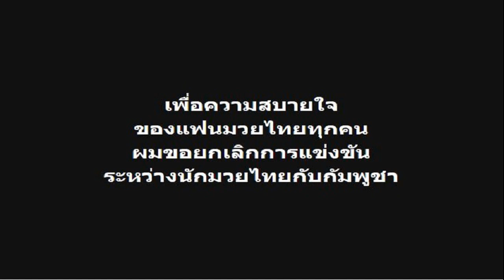ทัวร์ลงฉ่ำ เพชรยินดี ยกเลิกส่ง 2 นักมวยไทย สู้ศึก ขแมร์ มาร์เชียล อาร์ต ที่เขมร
จากกรณีที่ ค่าย เพชรยินดี จะ ส่ง 2 นักชกไปสู้ศึก ขแมร์ มาร์เชียล อาร์ต อารีน่า ที่กัมพูชา เพื่อกระชับมิตรภาพกัมพูชา–ไทย ด้วยเข็มขัด 5 เส้น มูลค่า 100 ล้านเรียล ในวันที่ 30 – 31 มีนาคม 2567 รอบโรงเบียร์ Vattanac กรุงพนมเปญ
โดย ลาว เชตรา นักชกซุปเปอร์สตาร์เจ้าถิ่นพบกับ ชูเจริญ ดาบรันสารคาม ในพิกัด 66 กก. และ ลอน ปัณหา นักชกเจ้าถิ่นอีกรายจะพบกับเพชรดำ ไก่ย่างห้าดาว ในพิกัดน้ำหนัก 65 กิโลกรัม ซึ่งทางค่าย เพชรยินดี ยืนยันว่า เป็นการชกในกติกา มวยไทย และ เสี่ยโบ๊ท ณัฐเดช วชิรรัตนวงศ์ โปรโมเตอร์หนุ่มแห่งค่ายเพชรยินดีระบุว่า เป็นการเปิดโอกาสให้นักมวยมีรายได้ ซึ่งในไลฟ์ของ เพชรยินดีทอล์ก ระบุว่า ค่าตัวนักชกราว 5 แสนบาท
อย่างไรก็ตาม กระแสในวงการมวยกลับต่อต้านการ ส่งนักมวยไทย ไปชกในกัมพูชา อย่างมาก จนล่าสุด เสี่ยโบ๊ต ได้โพสต์ผ่านเฟซบุ๊กในช่วงดึกว่า เพื่อความสบายใจของแฟนมวยไทยทุกคน ผมขอยกเลิกการเดินทางไปชกที่กัมพูชา

เพชรยินดี ส่ง 2 มวยไทย ลุยศึก ขแมร์ มาร์เชียล อาร์ต สานสัมพันธ์ กัมพูชา
เพชรยินดี ยัน เพชรดำ – ชูเจริญ ไปชกที่ เขมร แต่สู้ในกติกา มวยไทย
เพชรยินดี เผยสาเหตุเลิกจัด เสาเอก – เสาโท คู่แฝดมวยไทยชื่อดัง ตลอดชีวิต
พร้อมกับระบุเพิ่มเติมในคอมเมนต์ว่า กราบขอโทษแฟนมวยทุกท่านที่อาจทำอะไรให้ไม่สบายใจ ผมมีเจตนาแค่อยากให้นักมวยมีรายได้ และหวังเพียงแค่อยากจะสานสัมพันธ์ที่ดีระหว่างสองประเทศ
แต่ในเมื่อช่วงเวลานี้อาจจะยังไม่เหมาะสม ผมเองก็น้อมรับและแก้ไข เพื่อความสบายใจของแฟนๆทุกท่านครับ